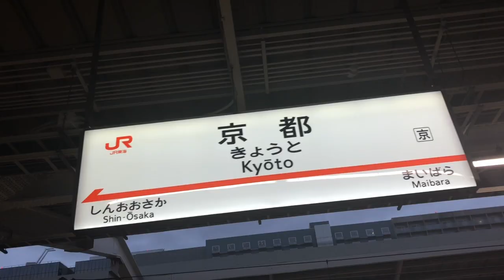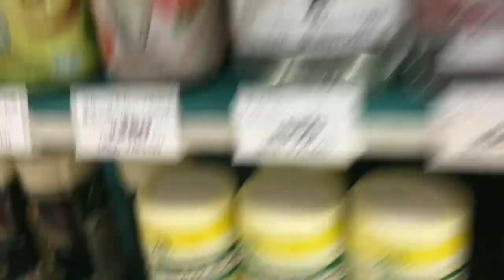The Vlog With the Bullet Train and Japanese McDonald's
In today's adventure in Japan, we take the bullet train! They don't call it a "bullet train" for nothing; it goes so fast! Victoria and I sample fish cakes before Lisa and I give a room tour at our fancy new hotel! We end the night by going for supper at McDonald's...in Japan! You'll have to watch the vlog to see what we thought :)